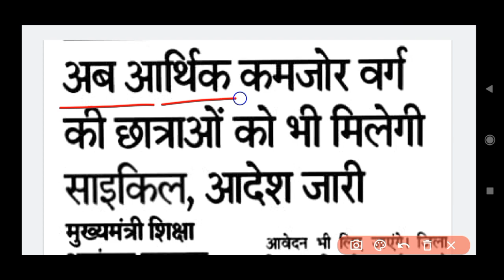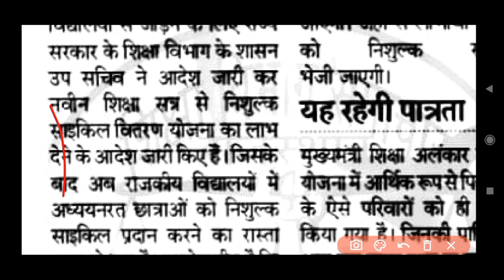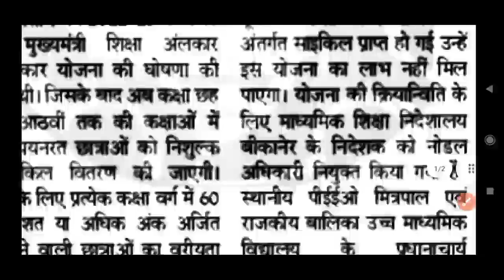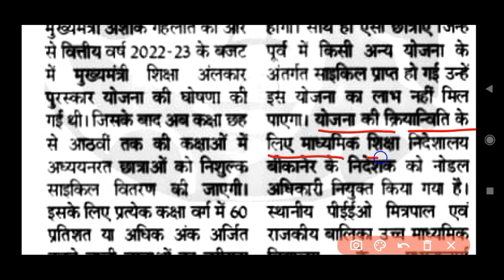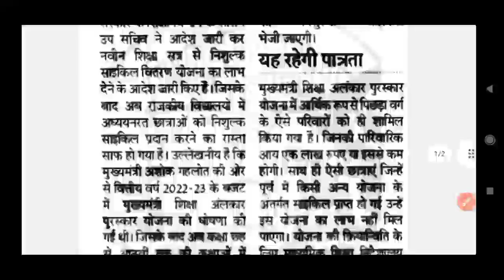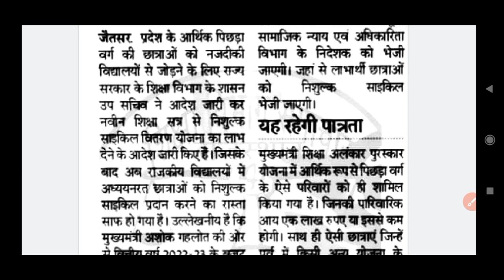Rajasthan Free Cycle Scheme || राजस्थान फ्री साइकिल योजना || Session 2022-23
छात्राओं हेतु निःशुल्क साइकिल वितरण योजना
hT6-8) || free cycle distribution scheme in
rajasthan

rajasthan free cycle yojana 2022 || rajasthan
cycle yojana 2022

About Video:- इस वीडियो में राजस्थान के सरकारी स्कूलों में फ्री साइकिल योजना की जानकारी दी गई हैं।